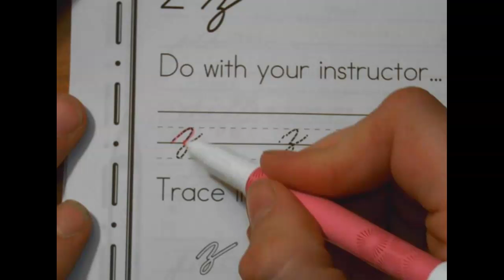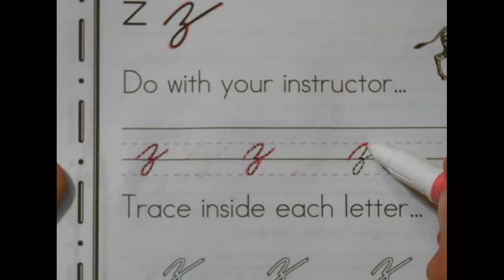Cursive Lowercase Letter z with YonkeKong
If you are trying to teach cursive or are learning to write in cursive, this collection of cursive videos is perfect for you!  They were created to go alongside my cursive packet available in my YonkeKong Teachers Pay Teachers Store.  Enjoy!